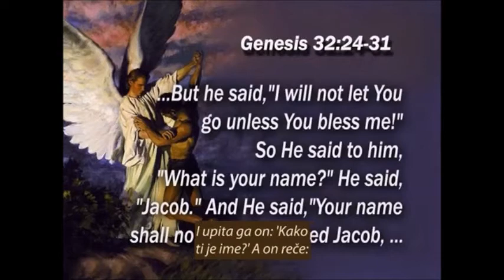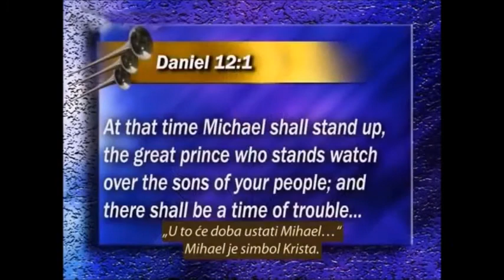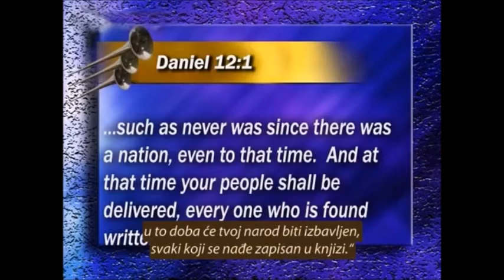Jakovljeve muke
Duhovno razmatranje. Da li nam je potrebno više Jakovljeve hrabrosti i sigurnosti? Jakov se svu noć borio s Bogom, dok nije dobio osvedočenje da su mu gresi oprošteni. Zatim je dobio blagoslove. Zaboravio je na strah jer je Bog postao njegova odbrana.
Zainteresovani za duhovno razmišljanje, koji prihvataju istinu onako kako je Bog rekao u svojoj živoj reči, koji bi želeli da čitaju Bibliju a istu ne poseduju, u saradnji sa štamparijom Preporod, poklanjam na teritoriji Srbije, nove Biblije ili Sveto Pismo Starog i Novog Zaveta, prevod Daničić - Karadžić. :)